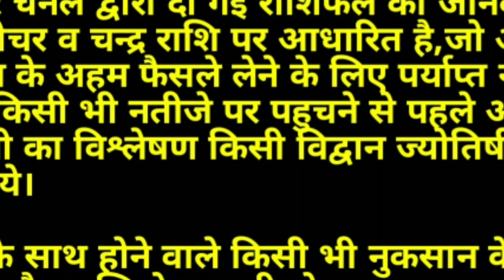आज का राशिफल|Aaj Ka Rashifal 23 August 2020/आज 8 राशियां भाग्यशाली हैं/Rashifal Today/DainikRashifal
मित्रों आज हमने इस वीडियो ने बताया है दैनिक राशिफल दिनांक 23 अगस्त 2020 रविवार के दिन का| तो आज शुभ ग्रहों के प्रभाव के कारण 8 राशियां भाग्यशाली रहेंगी| वहीं अन्य राशि वालों को सामान्य लाभ के योग हैं| जानिए अपनी जन्म राशि के अनुसार आज आपके भाग्य के सितारे क्या बोलते हैं? मित्रों यदि आपको हमारा वीडियो पसंद आए तो इसे लाइक व शेयर अवश्य करें|
 धन्यवाद